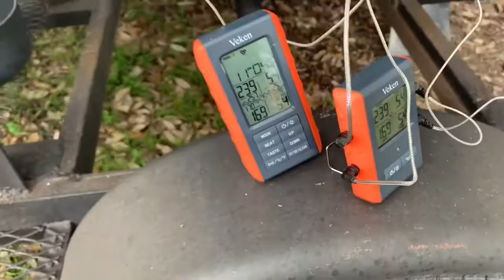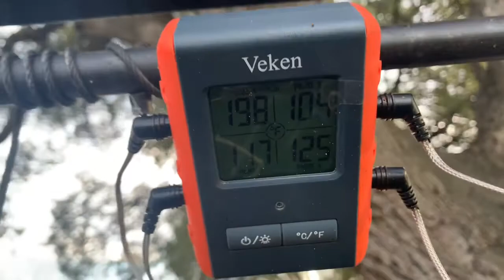Smoking chuck roast Santa Maria grill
Cooking chuck roast on a Santa Maria grill. Roughly a 6 hour cook to an internal temp of 180. Tried to keep temp around 230 but fluctuate constantly being on the Santa Maria.Excellent turnout